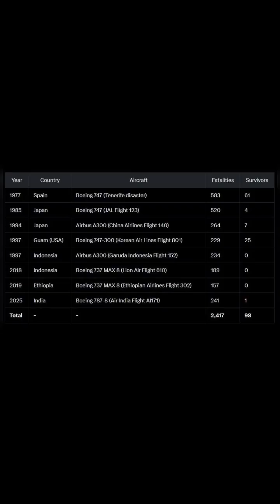Sky Giants: Boeing vs Airbus ✈️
The commercial aircraft manufacturing industry has long been dominated by two major players: Boeing and Airbus. These two giants have been engaged in a fierce competition, driving innovation and advancements in aviation. In this article, we'll explore their rivalry, safety records, and strengths, as well as the factors that influence the choice between these two industry leaders.

Boeing, an American company, is renowned for its iconic 747 jumbo jet, while Airbus, a European consortium, has gained significant market share with its A320 and A350 models. Both companies compete in terms of technology, fuel efficiency, and passenger comfort, introducing innovative features to gain a competitive edge.

Safety Records: A Comparison

When it comes to safety, both Boeing and Airbus have impressive records. However, a closer look at the statistics reveals some interesting insights:

- Accident Rates: Boeing has historically had a higher number of hull loss accidents compared to Airbus. Airbus reported a fatal accident rate of 0.04 per million flight cycles for its Generation 4 aircraft, considered one of the safest generations.
- Fatalities and Accidents: Boeing has had notable incidents, including a tragic Air India Boeing 787-8 Dreamliner crash on June 12, 2025, claiming over 270 lives. Airbus accidents include Air France Flight 447, Germanwings Flight 9525, and Indonesia AirAsia Flight 8501.

Safety Features and Design: Airbus emphasizes maximum automation to simplify pilot workload and reduce human error, while Boeing focuses on robust structural design and crashworthiness.

Events per Departure:
According to recent data, Boeing has approximately 6.5 NTSB events per 100,000 departures, while Airbus has around 3.8 events per 100,000 departures. These statistics suggest that both manufacturers prioritize safety, but their approaches differ.

Strengths and Weaknesses

Both Boeing and Airbus have their strengths and weaknesses. Here's a balanced view:

Boeing's Strengths:

1. Legacy and Experience: Boeing has a long history and a strong reputation in the aviation industry.
2. Wide-Body Aircraft: Boeing's 747, 777, and 787 are popular choices for long-haul flights.
3. Pilot Feedback: Some pilots prefer Boeing's more manual flying experience.

Airbus's Strengths:

1. Technological Advancements: Airbus is known for its advanced fly-by-wire systems and automation.
2. Fuel Efficiency: Airbus's A320neo and A350 models are recognized for their fuel efficiency.
3. Commonality: Airbus's cockpit design allows for easier pilot transition between different aircraft types.

The Choice Between Boeing and Airbus

Ultimately, the choice between Boeing and Airbus depends on several factors, including:

1. Airline Preferences: Each airline has its own priorities, such as route networks, passenger demand, and operational requirements.
2. Specific Aircraft Models: Different models from both manufacturers cater to various needs, such as short-haul, long-haul, or cargo operations.
3. Pilot and Maintenance Training: The choice may also depend on the airline's existing infrastructure and training programs.

In conclusion, the rivalry between Boeing and Airbus drives innovation and advancements in aviation, benefiting airlines and passengers worldwide. While both manufacturers prioritize safety, their approaches differ. The choice between Boeing and Airbus ultimately comes down to specific needs and preferences.